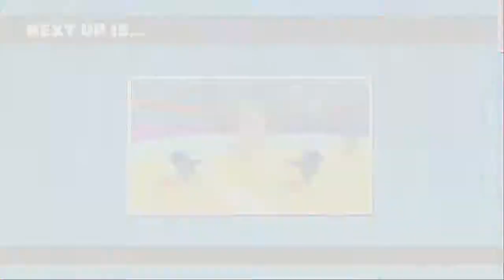Fall Guys Season 3 Episode 27